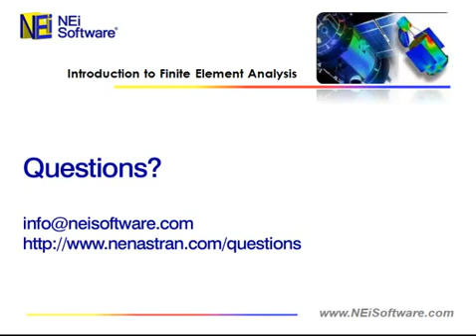What to Watch for When Performing a Modal Analysis - Intro to FEA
From the Q&A Session of "Introduction to Finite Element Analysis", an on-demand webinar offered by NEi Software

The webinar demystifies the FEA process by examining the underlying technology that is used. It also looks at best practices and common mistakes to avoid.